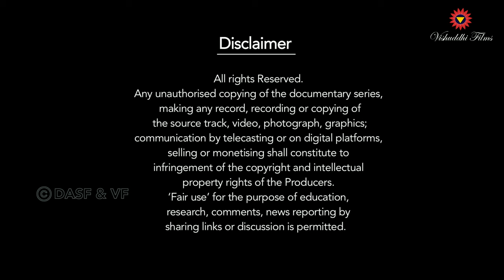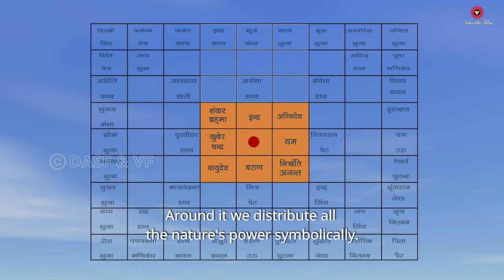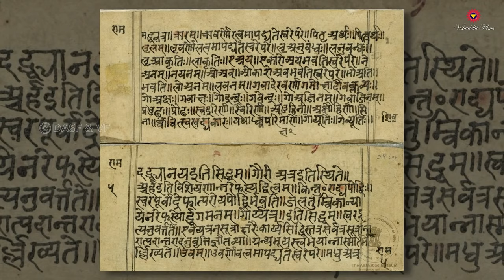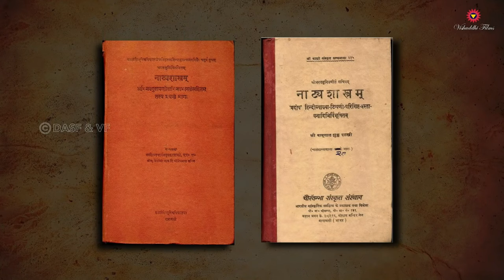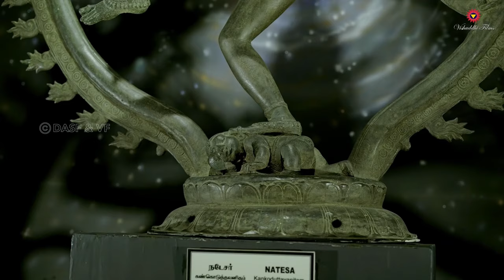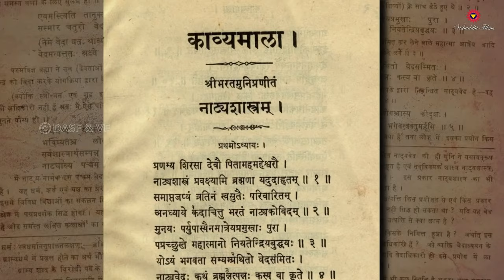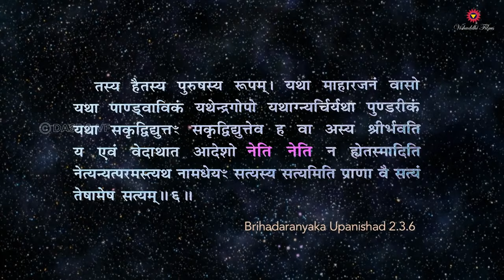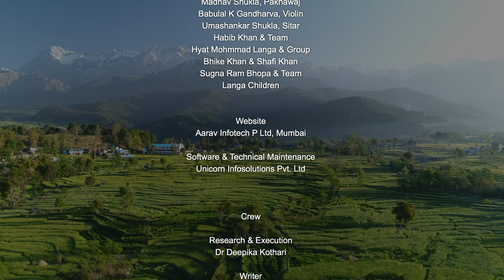HINDU TEMPLE Untold | What is a Temple? | Indian Temple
Hindu Temple is a creative communication of the inner experiences into the outer world.
At the site of a temple, the life-giving energy should always be greater than the life-destroying energy. When these sacred places were destroyed, the life-giving Vastu structure of India was severely damaged.  Borobudur is a Sri Yantra.
Devatas are the different forms of our consciousness. Devatas illuminate our intellect, emotions and senses with knowledge. Natyashastra is ancient treatise as the Vedas. The goal of Indian Art is to penetrate into the inner most Rasa of being.
Hindu Temples and Idol worship made India the most prosperous and culturally rich country. Music, dance, dramas are all integrated in India alone. How did Bhakti movement revolutionize Temple architecture? How Temples, Tirtha & Pilgrimage united India? How Temples became the laboratories of Natyashastra? Watch the magnificent Angkor Wat, a UNESCO world heritage site & India’s cultural expanse.

00:00 What is a Temple according to Hindu Traditions?
01:24 What is a classical temple?
02:28 What is a Tirth?
03:22 Mind is a Temple & the human body a Tirth, How?
04:05 Why are Temples called Pura in Bali?
04:40 Why are Temples generally built in Square or Rectangle Shape? Are their shapes related to Vedas?
05:37 What are the 6 parts of a Hindu temple?
06:20 Is the architecture of a Hindu Temple connected to Constellation's?
06:56 Was there a procedure in Ancient India to select the Land for a Hindu Temple?
08:05 How was the land for a Hindu Temple Selected?
09:41 Why celestial bodies like Nakshatra, Graha, Surya & Taramandal have a place in a Temple?
11:23 What is Brahma?
12:04 What is a Yantra?
12:34 How are Geometric Shapes related to Hindu Temples?
13:19 Were Khajuraho Temples conceived as creation & dissolution?
14:41 Was absence of Beauty considered inauspicious in Ancient India?
15:18 Is the beautiful Kailasa Temple of Ellora a Swayambhu?
16:44 What are the 3 realities of the Cosmos? How are they connected to the Shiva Linga?
17:26 What is a Shiva Linga? Which Gods & Goddesses are a part of the Shiva Linga?
18:29 Is Linga Param Jyoti?
17:51 Is Holi, the festival of Colours related to Kamadeva?
21:07 Who are Devatas?
21:50 Who are Devatas, Divinities as per Rishi Yaska?
22:26 What are the characteristics of Devatas, Divinities as per Mahabharata?
22:53 Are Devatas related to the Human Body?
23:27 What is a Yagya?
24:03 How old is Idol Worship in India?
24:55 Devata dwell in an idol so also in emotions, How?
25:45 Are pleasure & pain only in the human brain?
28:39 Does Consciousness exist in Plants & Animals?
29:17 What is Natyashastra?
30:08 How old is Natyashastra?
30:43 Who contributed to writing the Natyashastra?
31:20 How did Shiva become Natraj?
32:01 Is Natyashastra a treatise of Yoga?
32:47 How does Natyashastra help in the process of Liberation?
33:42 How liberation is at the feet of Nataraja?
34:20 Folk Dance
35:28 The various kinds of Brahma in Indian Culture
36:27 Why was a sculptor in Ancient India considered superior even to an actor?
37:05 Did Ancient Indian Sculptors meditate before creating an Idol?
37:36 What are the characteristics of an Idol, Murti?
38:42 What is the meaning of Idol Worship?
39:20 Like modern artists did Ancient Indian artist also enhance certain features to highlight certain emotions ?
41:18 Folk Music
41:59 Why does a performance at a Temple have a greater impact than an art gallery?
42:51 The Chola Bronze Nataraja explained by Dr Ramachandran.
47:28 Music, Dance, Literature resonate in Indian form of Arts & has a powerful impact on Human Mind.
49:24 Temples are the confluence of all Indian Arts.
50:10 Why modern Art does not create a divine feeling?
51:22 Do Devatas, dwell in trees & animals?
52:45 Devanagari the script of Devatas.
53:14 Is the most powerful Devata, God a women?
54:06 Does the concept of Unity in Diversity originate from Rigveda?
55:09 Truth & Debate the unique identities of Indian Culture
55:49 Truth the pinnacle of India
56:15 Why did Adi Shankaracharya create Panchayatan Temples across India?
57:49 Continuous War between Devatas, Gods & Demons?
59:36 Why should Humans emulate Devatas, Divinities?
1:00:37 Who is a Vibhakt?
1:01:28 The Bhakti Movement in India
1:02:14 The Prosperous Temple Culture of Bharat.
1:04:58 Division of Power among the Devatas.
1:06:02 Division of the tasks & skills among the ancient Indian society.
1:07:20 Humans reside in a Devi or Devata, God or Goddess & Devi or Devata reside in a human.
1:08:02 The Temple City of Angkor Wat
1:08:52 Who is Narayana?
1:09:32 Who is Vishnu?
1:08:06 Is Angkor Wat larger than Modern day Paris?
1:10:15  The magnificence of Hindu Temple Angkor Wat.